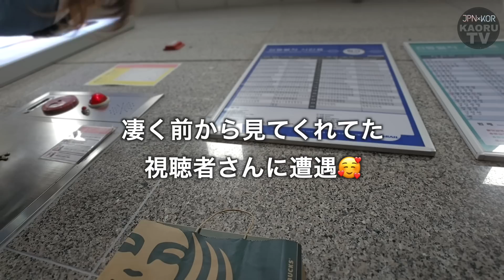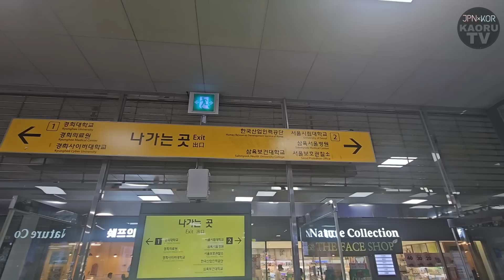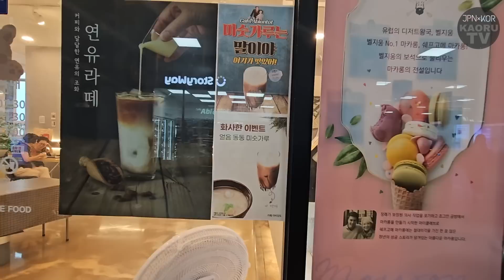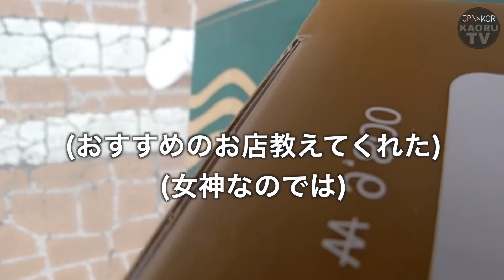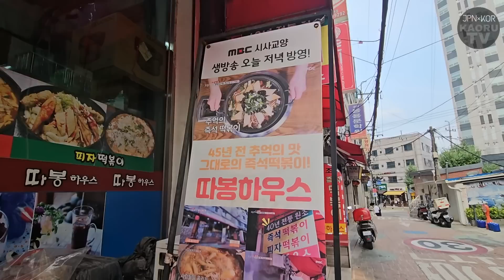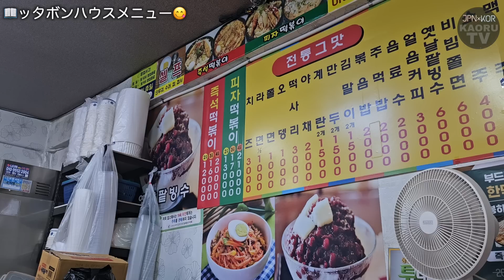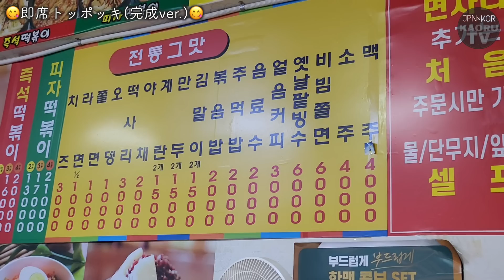本当に何もない…だけど激うまトッポギはある。現地韓国人・在韓日本人が超おすすめする老舗ローカル【モッパン】【大学生】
いつも感謝してるけど
この日は本当に視聴者さんたちに
救われた日でした〜〜〜〜！！！！！！
持つべきものは視聴者さん！の日でした！！！

それにしても9月後半になりまして
ようやっと韓国も涼しい風が
少し吹くようになりました！
日本から友達が遊びに来たんですけど
『思ったより全然暑くてびっくりした』
と言ってましたwwwww
日本もうそんな涼しいんかな…

どうやらスタバとディズニーコラボが
日本でも開催(?)決定したらしく
たくさんの方からDMやらリプやらコメントやら
いただきましたので
ディズニー好き・スタバ好きな方は
チェックしてみてくださいな！
MDが韓国のとは色とか少し違うような話も
聞いた気がするな…(多分)

季節の変わり目、体調気をつけましょー！！